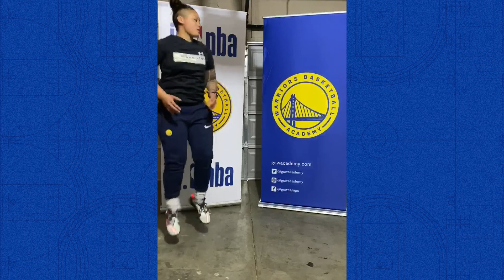Live Workout 4/7/20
Warriors Basketball Academy hosted Instagram Live workouts for basketball fans of all ages to stay engaged and active. Follow along a workout hosted by one of our very own Academy Coaches.

1. BALL-HANDLING WITH CONE - 30 SECONDS ON 15 OFF (2 SETS)
- SMALL DRIBBLES AROUND CONE - RIGHT HAND, LEFT HAND (SWITCH DIRECTION, 30 SECONDS EACH)

2. V DRIBBLE SERIES - 30 SECONDS EACH VARIATION 15 OFF (2 SETS)
- SIDE-TO-SIDE, FRONT-TO-BACK, THEN CONTINUOUS COMBO OF BOTH - RIGHT HAND, LEFT HAND

3. FOOTWORK WITH DRIBBLE - 30 SECONDS ON 15 OFF (2 SETS)
- CONTINUOUS DRIBBLE + 2 JABS + CROSSOVER
- QUICK FEET AROUND CONE WITH DRIBBLE - RIGHT HAND, LEFT HAND
- SINGLE LEG BALANCE WITH DRIBBLE - RIGHT LEG, LEFT LEG

4. CHALLENGE - CONE TOUCHES (HIGH SCORE IN 30 SECONDS)
- CROSSOVER THEN TOUCH CONE WITH OPPOSITE HAND, CONTINUOUS FOR 30 SECONDS

5. MOVEMENT EFFICIENCY CIRCUIT - 30 SECONDS ON 15 OFF (2 SETS)
- UP AND OUT TO 180-DEGREE HOP (FOCUS ON BALANCE AND POWER)
- CONTROLLED SINGLE-LEG SKIERS
- PLANK HOLD